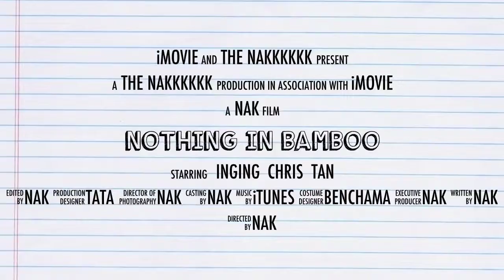[mini HD] Nothing In Bamboo Official Teaser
Everything is via nakkiis's iPad
Hope you enjoy with this teaser :]]